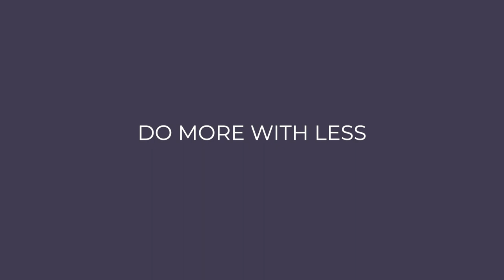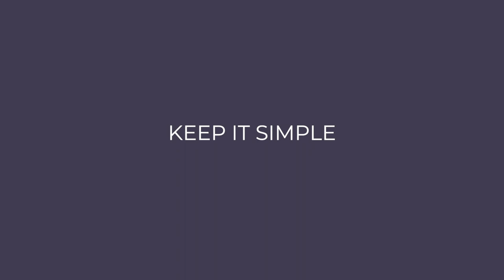Jugaad Innovation | Navi Radjou | Jaideep Prabhu | Simone Ahuja | Penguin Random House India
Jugaad is an everyday word for Indians. It wouldn't be wrong to say that India is the Hub of Jugaad Innovation and most of the Jugaad Innovations in India are successful.
Based on this Jugaad Culture, this is a self-teaching book inclusive of Jugaad Principles, their implementation and numerous case studies. The authors of this book are adept in their respective fields and present the theories with thorough research. The foreward is written by Ratan Tata and introduction is given by Sam Pitroda.
Know it's summary in this video.

About my channel:
The bookshelf is a space where you can lose yourself yet find yourself. It is a whole new place to explore the universe. Here, I am going to talk about various books to propagate that instinct of reading. I believe reading is a simple habit but a magnificent source of enrichment. So, let's increase awareness about reading and make the world a better place.

Published by: Penguin Random House India

Please share your thoughts with me in the comments box.